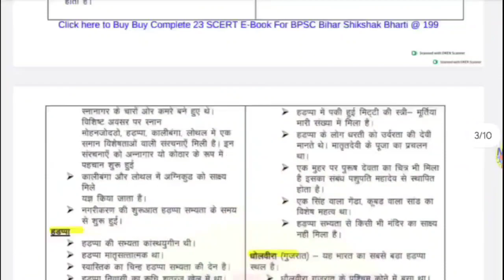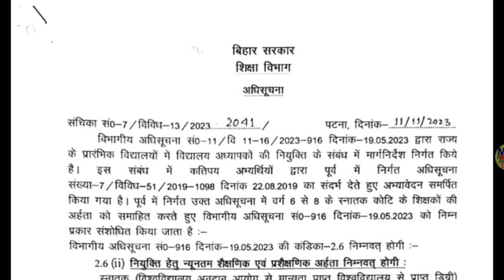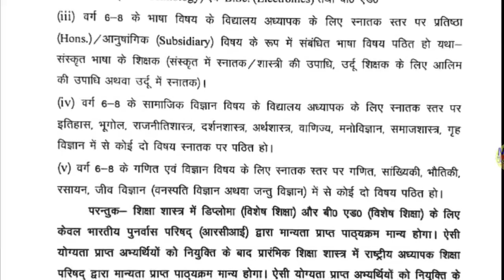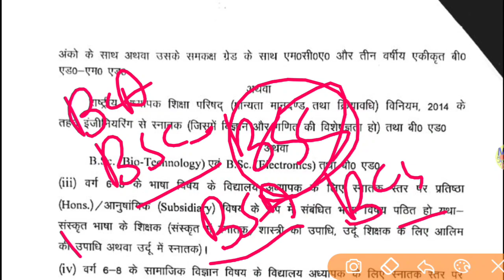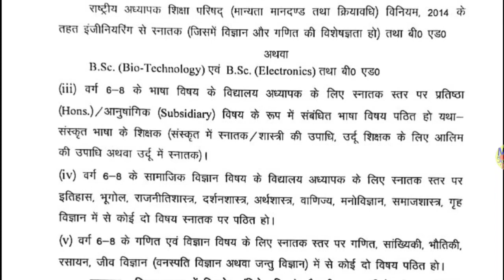BPSC TRE 2.0| नई धमाकेदार नोटिस जारी 🔥🔥| BPSC TRE 2.0 Latest News| BPSC TRE 2.0 New Notice